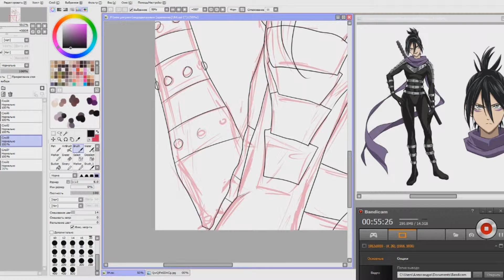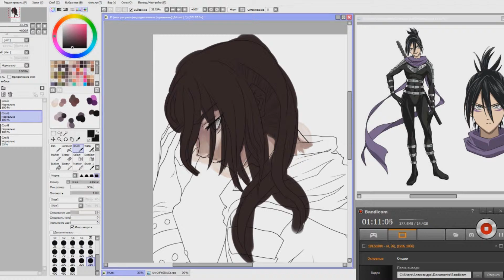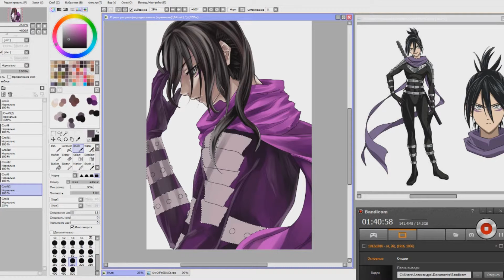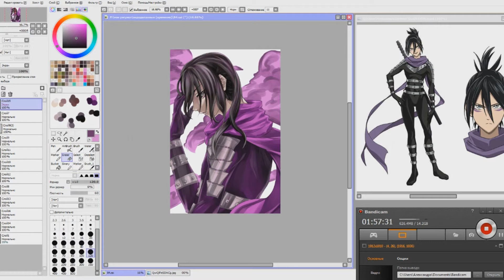SpeedPaint Sonic [Kira ShiKI]